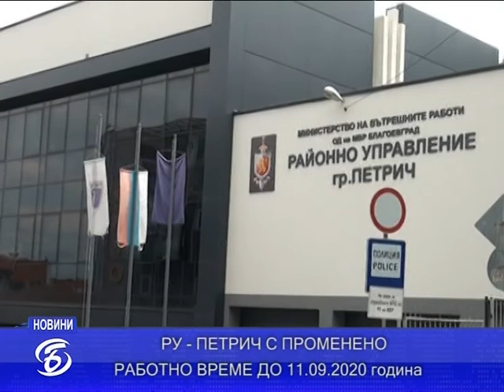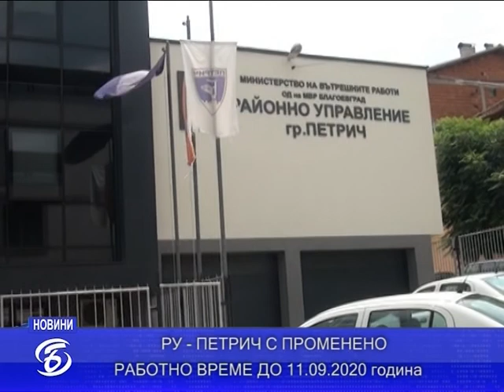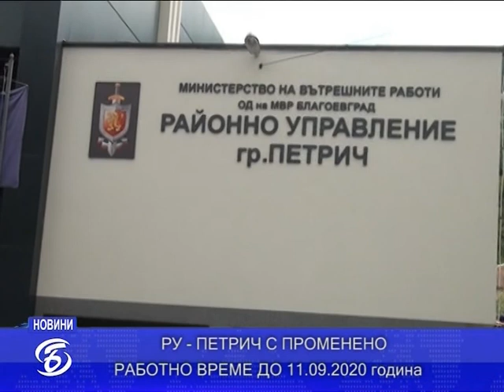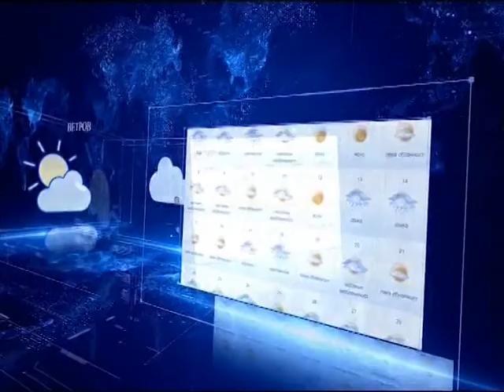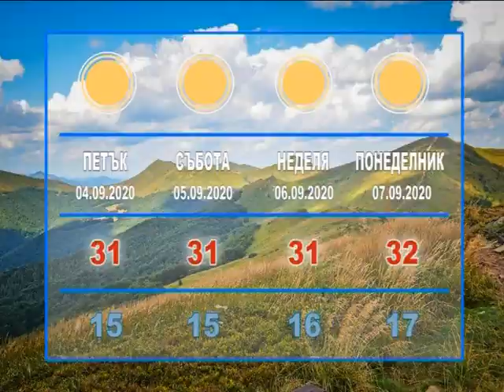НОВИНИ БАЦ ТВ 03.09.2020